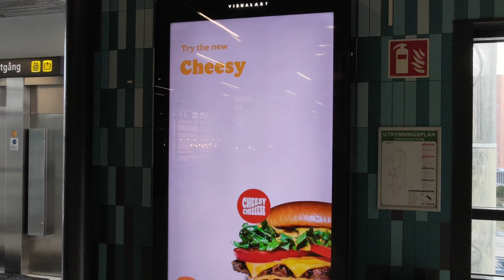Sweden, Stockholm, Flemingsberg train station, 2X escalator + double decker train departure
escalator 0:24 , 1:56

April 2022